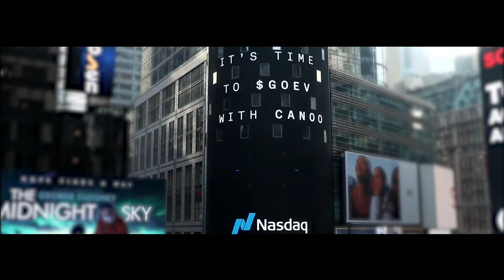Canoo Recap - 2021